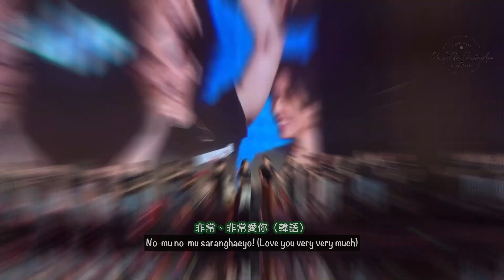[ENG+CHI]Mile Phakphum KPWT Talking all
It's our KPWT journey, Totally 11 concerts, I have participated in 5 concerts in person (including one online.) let me keep this best memory in our mind with MileApo.

0:00 24/07/22 KPWT D1  video cr from logo
3:43 25/07/22 KPWT D2  video cr from BOC
10:31 08/10/22 Singapore video cr from logo
12:08 16/10/22 Seoul video cr from greeny lotus
14:43 22/10/22 Manila video cr from logo
17:49 30/10/22 Taipei D1 video cr from vicky881104
20:20 31/10/22 Taipei D2 video from myself
26:01 31/01/23 HongKong D1 video cr from logo
28:36 01/02/23 HongKong D2 video cr from logo
30:51 25/02/23 KPWTBKK2023 video cr from BOC
34:30 25/02/23 KPWTBKKWTF video cr from BOC

Special thanks SP ENG translator
Thank you to all the people who give it to make these clips happen.
without you all I can't do it well.

If any appropriate, please let me know. Thanks

Please keep Mile's speech in your mind!
On the silent of every night, listen to it repeatedly, and you won't ever forget the one who likes MileApo and KP’ with your original intention.

我不知道什麼時候BXC想到又會被封喔～且看且珍惜！以上